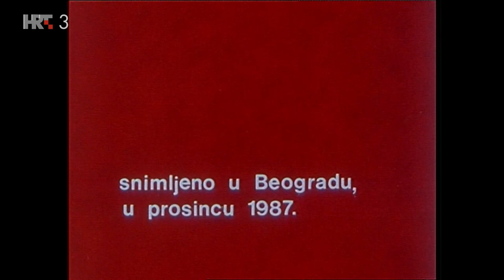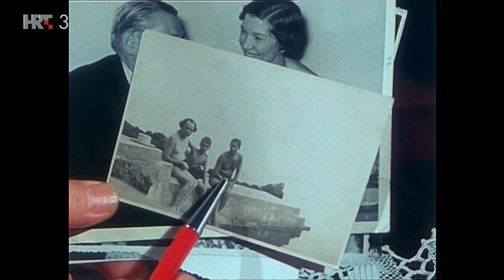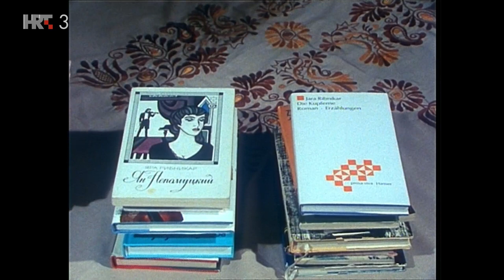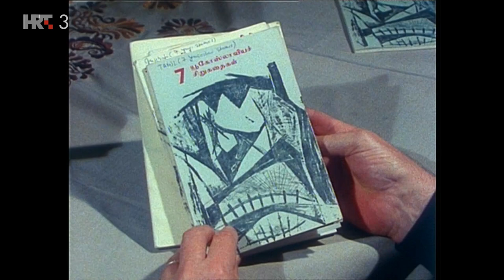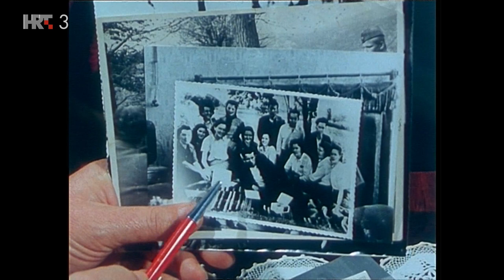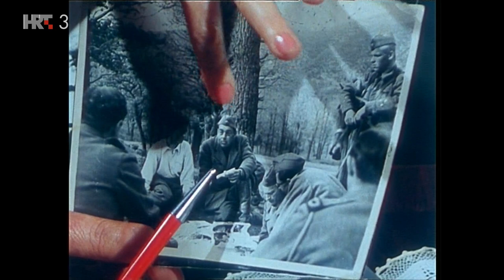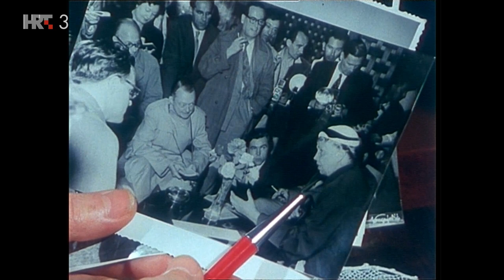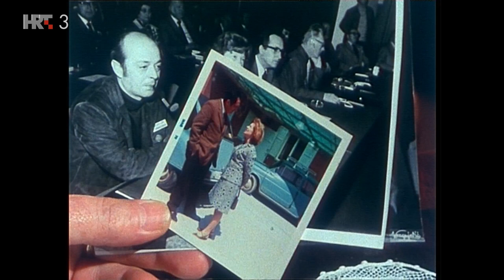Srdačno vaši - Jara Ribnikar (TV Zagreb, 1989.)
Književnica Jara Ribnikar rođena je u Češkoj, tada u sklopu Austro-Ugarske, u gradiću Hradec Kralove gdje je živjela do svoje 11. godine. Otac je bio poznati pijanist koji je putovao po svijetu i kasnije se s obitelji doselio u Beograd. Priča o roditeljima i svojem životu, odlasku u partizane, o Crvenom križu, poznanstvima s Krležom, Dobrovićem, Ivom Andrićem... Bila je predsjednica Jugoslavenskog PEN kluba. Rado govori o svojim knjigama, kojih je bilo dvadesetak, te kako želi napisati autobiografski roman. "Preporučila bih mladim piscima da čitaju i pišu... ali iskreno, jer i čitanje je rad", zaključuje na kraju Jara Ribnikar.

Autor: Ivan Hetrich
Epizoda (naslov): JARA RIBNIKAR